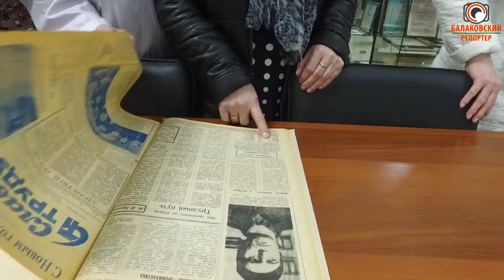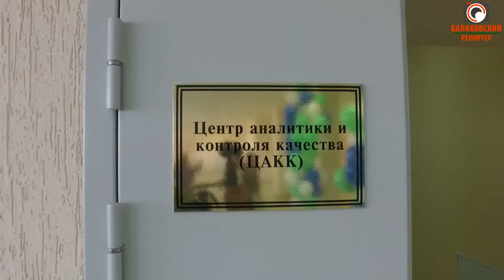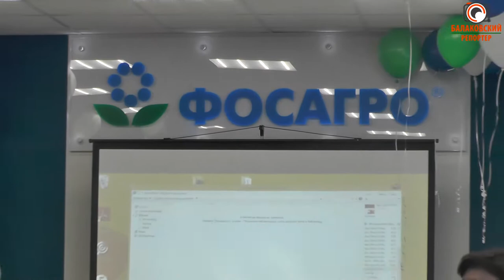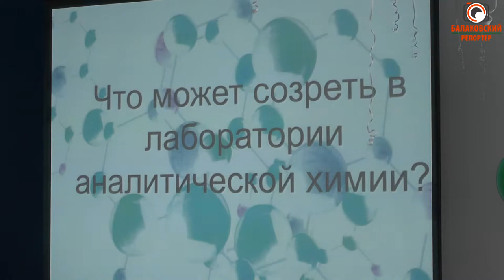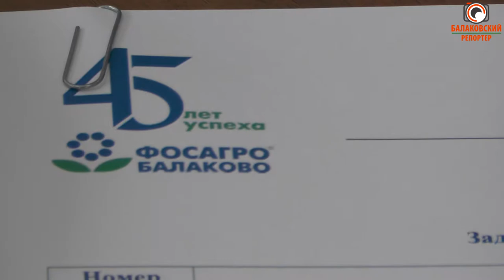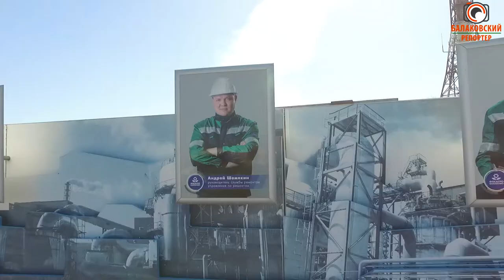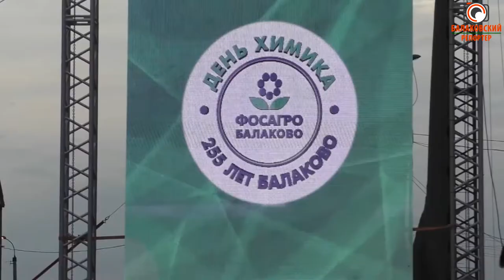Встреча ветеранов в честь 45-летия заводской лаборатории АО "АПАТИТ"